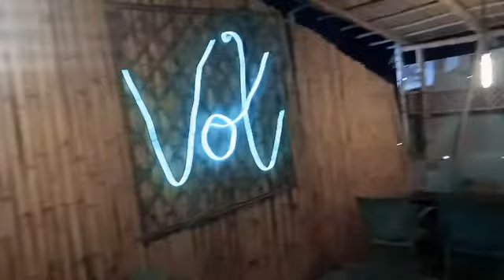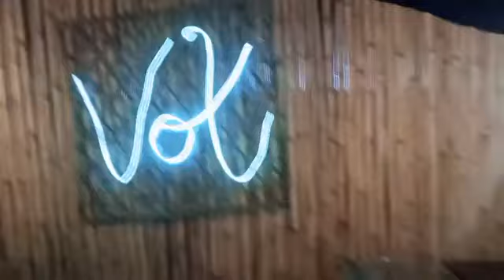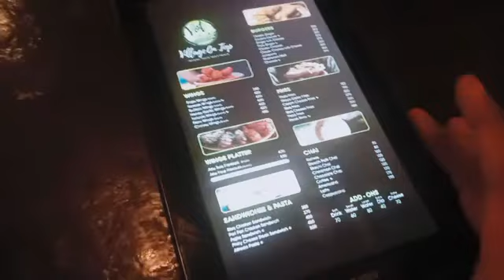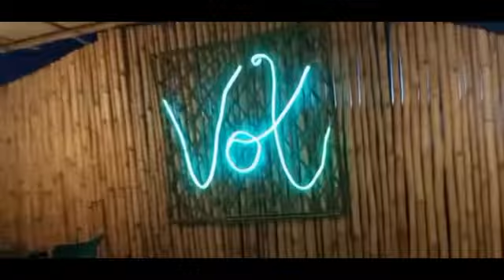Village On Top Restaurant In Karachi